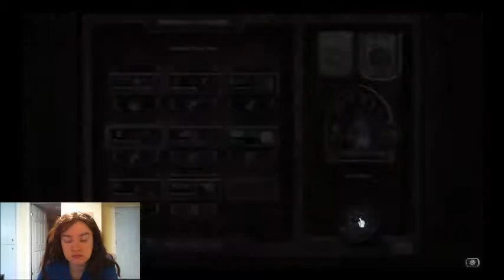P14D238 - New Cards!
Find me!